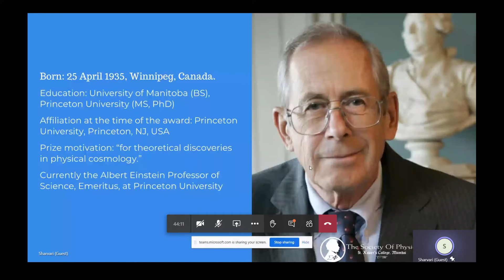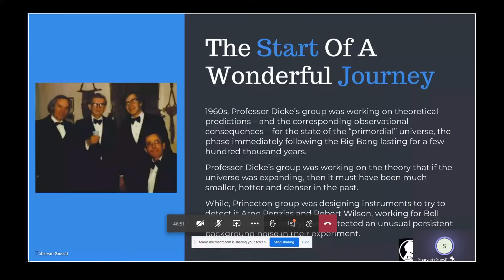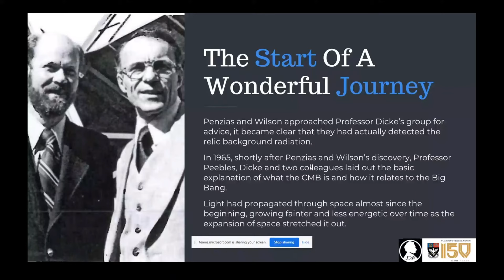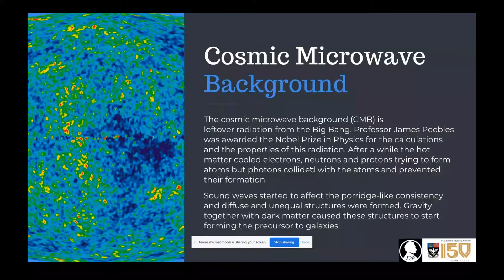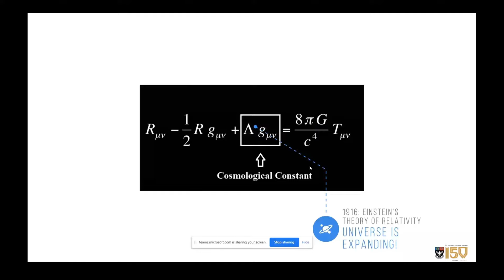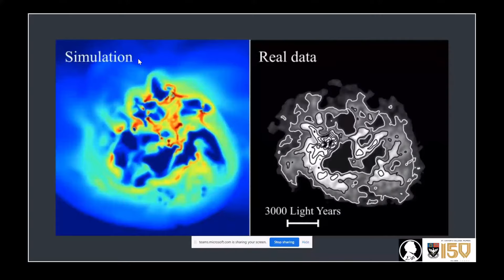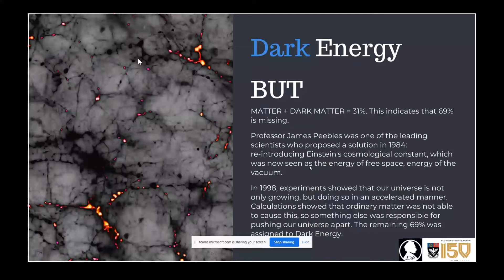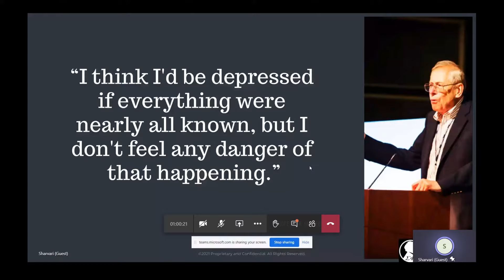Have a chat With Prof. James Peebles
Breaking News

The Society of Physics, (Sigma Phi) proudly presents to you an opportunity like never before🥳🥳.
One which will surely get trapped in your memory forever!

Sigma Phi invites you to have an interactive session with none other than the 2019 Nobel laureate,
Prof. Phillip James Edwin Peebles 🔥🔥

Register yourselves for the event and put up the questions you would like to be answered🤩